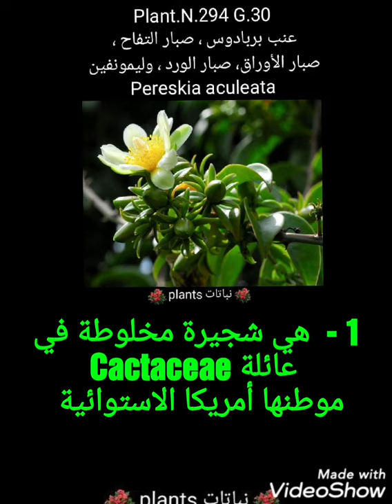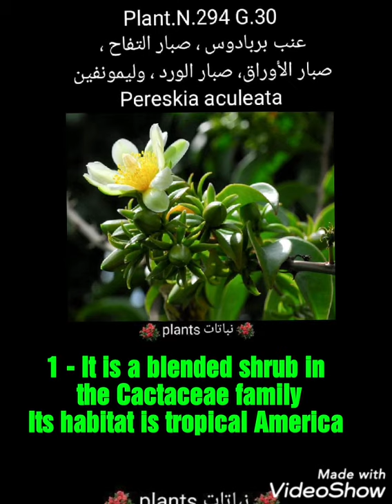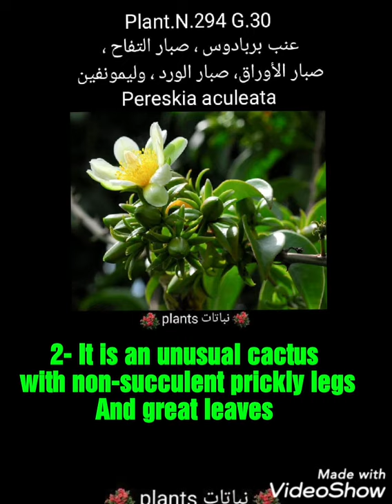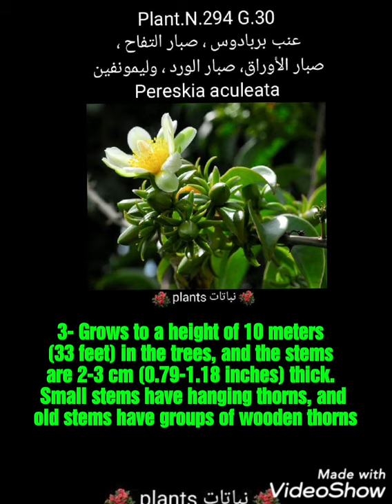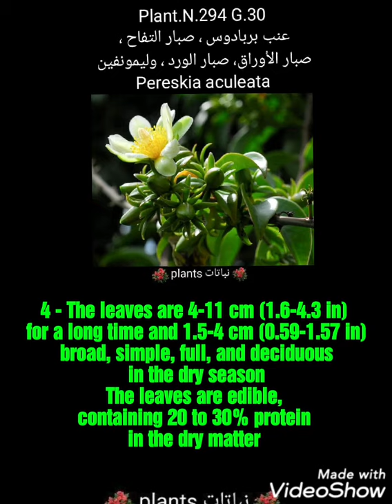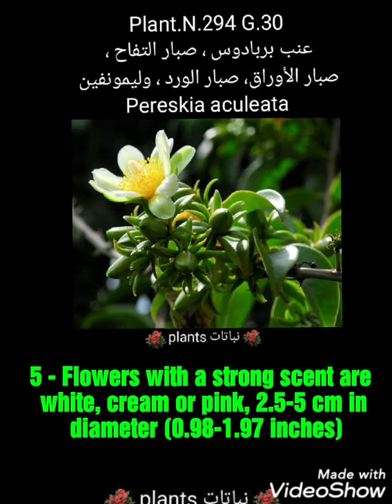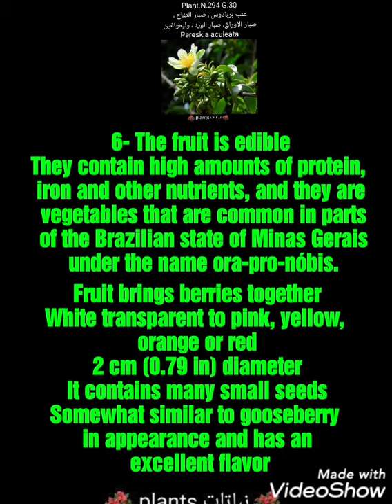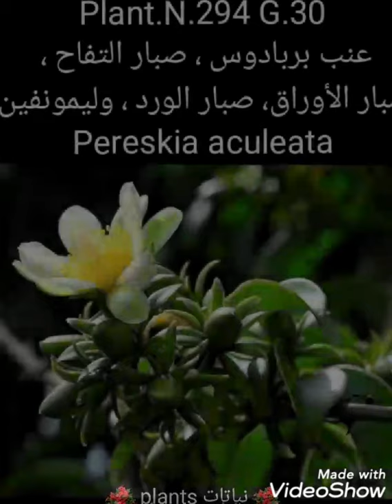عنب بربادوس ، صبار التفاح ، صبار الأوراق، صبار الورد ، وليمونفين Pereskia acule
Plant.N.294 G.30

عنب بربادوس ، صبار التفاح ،
صبار الأوراق، صبار الورد ، وليمونفين

Pereskia aculeata

1 -  هي شجيرة مخلوطة في عائلة Cactaceae
موطنها أمريكا الاستوائية

2 -هي صبار غيرعادي مع سيقان شوكي غير عصاري
وأوراق كبيرة

3 - تنمو إلى ارتفاع 10 أمتار (33 قدمًا) في الأشجار ، ويبلغ سمك السيقان 2-3 سم (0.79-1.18 بوصة).السيقان الصغيرة لها أشواك معلقة ، والسيقان القديمة لها مجموعات من الأشواك الخشبية

4 -  الأوراق هي 4-11 سم (1،6-4،3 في) لفترة طويلة و1،5-4 سم (0،59-1،57 في) واسع، بسيط، كامل، و نفضي في الموسم الجاف
الأوراق صالحة للأكل ، تحتوي على 20 إلى 30 ٪ من البروتين في المادة الجافة

5 -  الزهور ذات الرائحة القوية بيضاء أو كريمية أو وردية ، قطرها 2.5-5 سم (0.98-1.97 بوصة)

6 - الفاكهة صالحة للأكل
تحتوي على كميات عالية من البروتين والحديد والمغذيات الأخرى ، وهي خضروات شائعة في أجزاء من ولاية ميناس جيرايس البرازيلية تحت اسم ora-pro-nóbis
الفاكهة  تقرب التوت
أبيض شفاف إلى وردي ، أصفر ، برتقالي أو أحمر
وقطرها 2 سم (0.79 بوصة)
تحتوي على العديد من البذورالصغيرة
يشبه إلى حد ما عنب الثعلب في المظهر وله نكهة ممتازة

7 - التكاثر:
البذور
العقل

Plant.N.294 G.30

Barbados grapes, apple cactus,
Leaf cactus, rose cactus, and limonene

Pereskia aculeata

1 - It is a blended shrub in the Cactaceae family
Its habitat is tropical America

2- It is an unusual cactus with non-succulent prickly legs
And great leaves

3- Grows to a height of 10 meters (33 feet) in the trees, and the stems are 2-3 cm (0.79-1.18 inches) thick. Small stems have hanging thorns, and old stems have groups of wooden thorns

4 - The leaves are 4-11 cm (1.6-4.3 in) for a long time and 1.5-4 cm (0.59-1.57 in) broad, simple, full, and deciduous in the dry season
The leaves are edible, containing 20 to 30% protein in the dry matter

5 - Flowers with a strong scent are white, cream or pink, 2.5-5 cm in diameter (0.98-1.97 inches)

6- The fruit is edible
They contain high amounts of protein, iron and other nutrients, and they are vegetables that are common in parts of the Brazilian state of Minas Gerais under the name ora-pro-nóbis.
Fruit brings berries together
White transparent to pink, yellow, orange or red
2 cm (0.79 in) diameter
It contains many small seeds
Somewhat similar to gooseberry in appearance and has an excellent flavor

7 - Reproduction:
Seeds
The mind